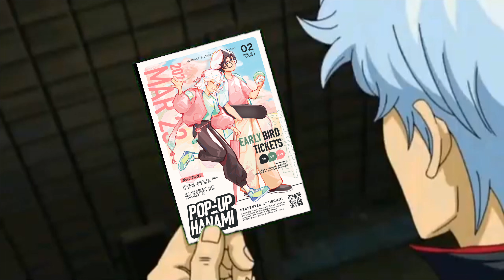UBCAni Pop-Up Hanami 2024 Trailer